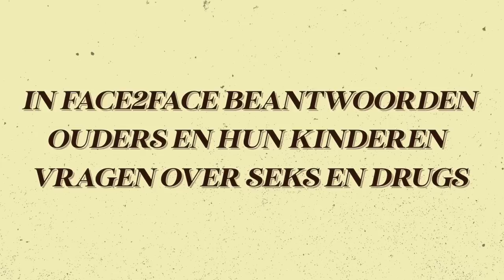Ouders & hun kinderen over sexting | Face2Face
In deze aflevering van Face2Face hebben de stellen het over sexting.